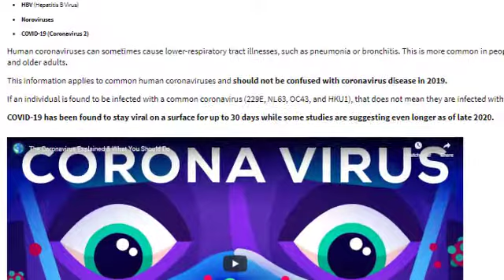Accredited Infection Prevention Technician Explained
We are on the frontlines of a battle against an unseen enemy and we need Technicians who understand why they need to protect their own life first, and then the lives of those who use the buildings they service.
Darrel Hicks and Dave Thompson explain how you access this first level of Infection Prevention accreditation.